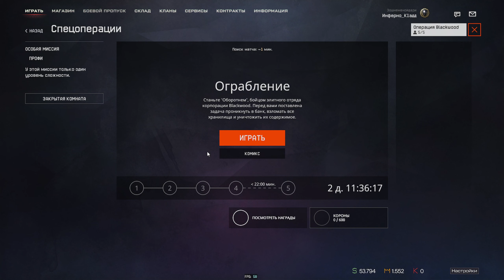Warface 2023 | Blackwood спецоперация